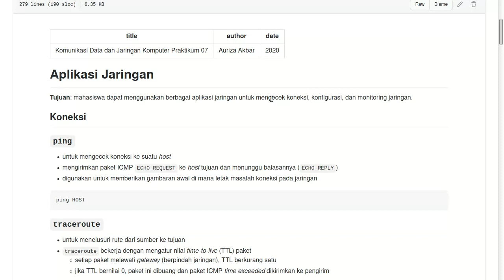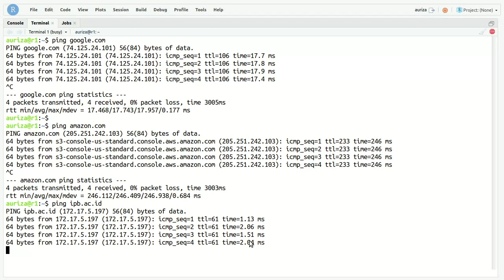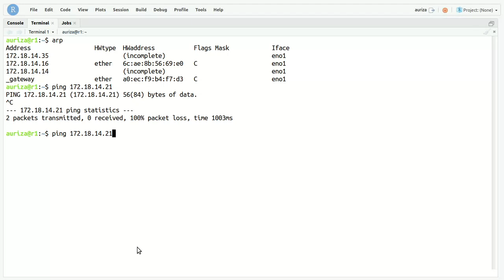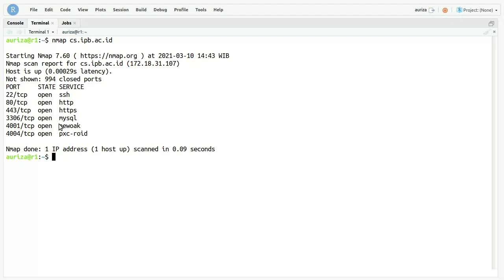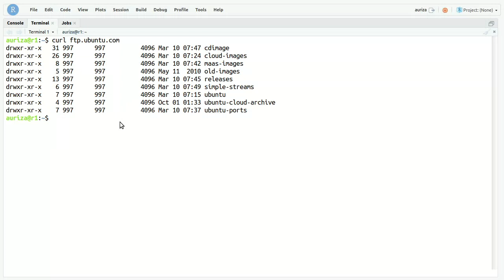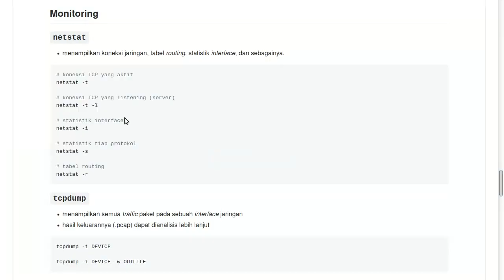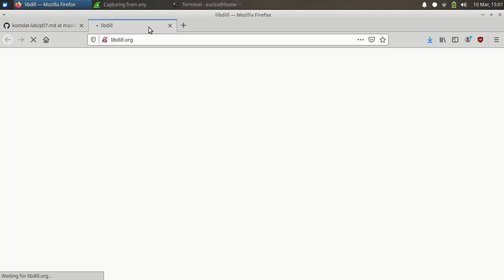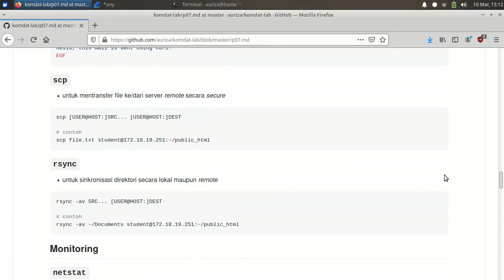KDJK Lab #5: Aplikasi jaringan